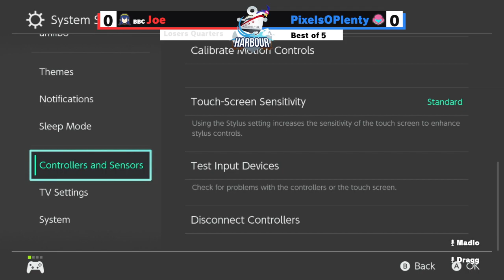Smash On The Harbour #168 FULL BRACKET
Smash On The Harbour #168 06/08/2023